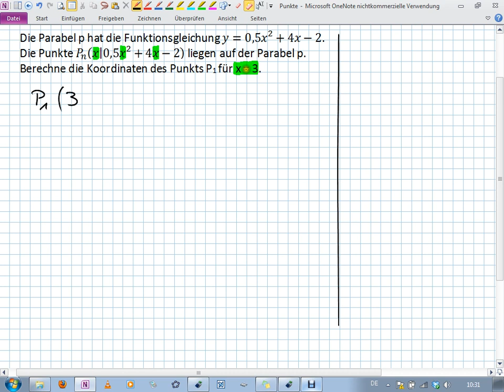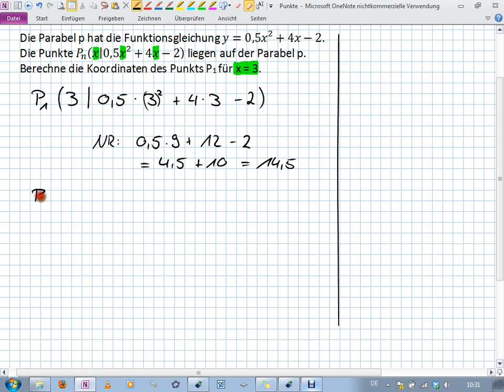Parabel - Berechnung des y-Werts eines Punktes (9I.3 | 10II.1)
Ist die Abszisse x eines Punktes gegeben, so kann man darüber die Ordinate y berechnen.
- über Einsetzen

Realschule Bayern
Klasse 10 II/III